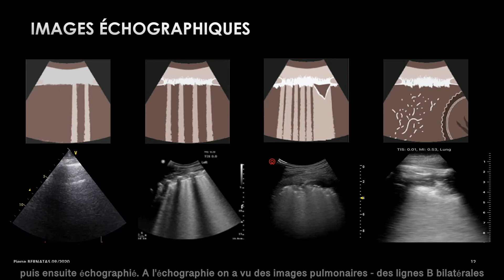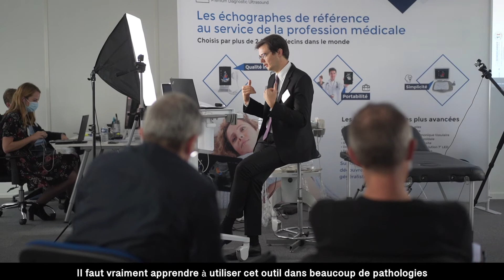COVID-19 et échographie: interview du Dr Pierre Bernatas, médecin urgentiste au CH de Guéret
"Le stéthoscope a donné les oreilles à notre examen et l'échographe nous donne les yeux"